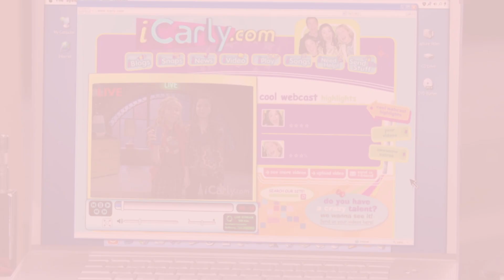iCarly REBOOT UPDATES: Cast, Release Date, And Plot Details Revealed!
Fans have been extremely excited for the iCarly reboot. We just can’t wait to see our favorite characters again and see where their life is at in the iCarly revival series. In this video, we’re talking about the iCarly reboot updates cast, release date, and plot details revealed. Who’s back? When does it come out? And much more.